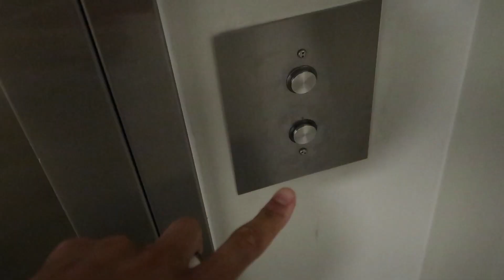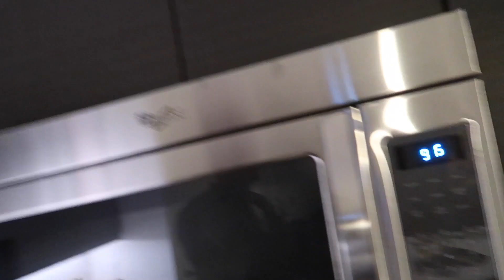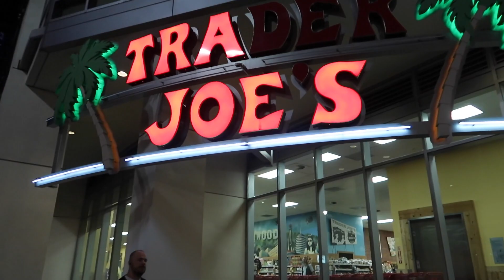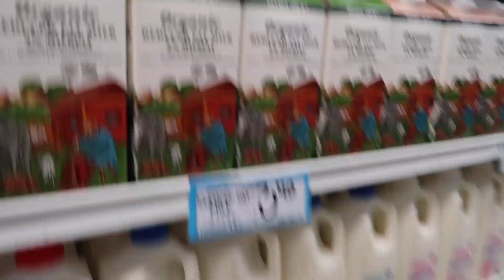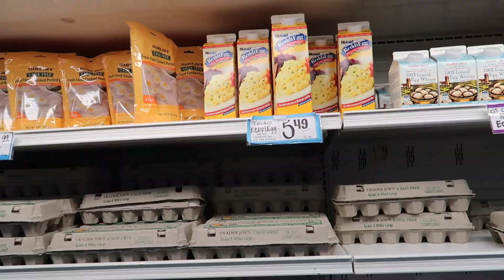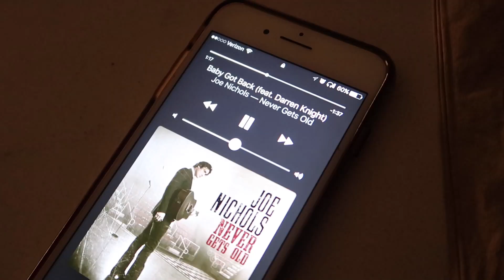I CAN'T BELIEVE ITS HER!